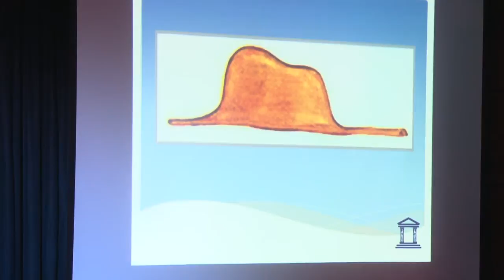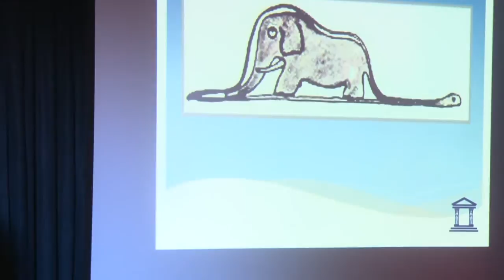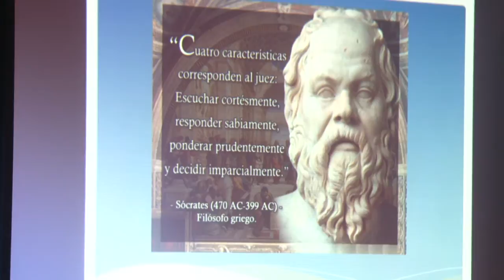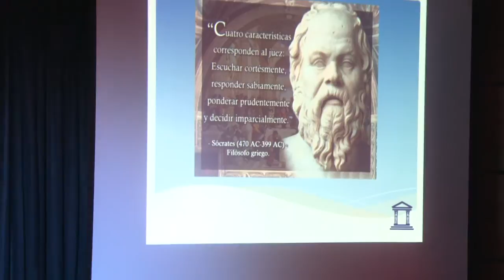Diversidad el valor de pensar | Margarita Sanhueza | TEDxUDDSalon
Margarita Sanhueza at a 2015 TEDx event in Santiago, Chile.

Defensora del valor de la diversidad de pensamiento en donde muchos creen que existe unanimidad. En cada fallo dividido, se generan enriquecedoras discusiones entre jueces de distintos pensamientos y género, todas ellas orientadas a aplicar la ley y hacer justicia.